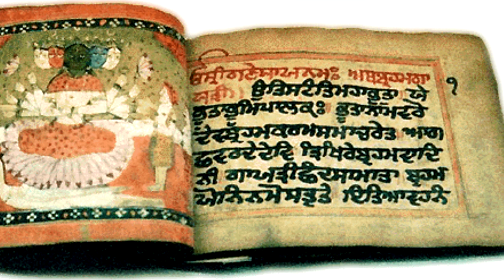KALI 1 APARECIMENTO DE DURGA